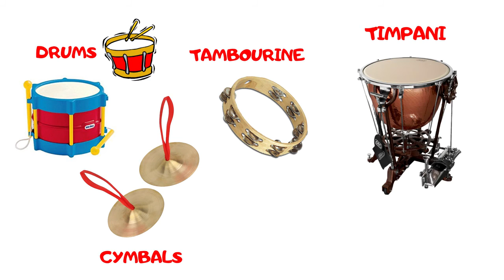Music For Kids. Learn Musical Instruments And Sounds For Children Drums Cymbals Tambourine Xylophone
Load by chanel : Sunny Country